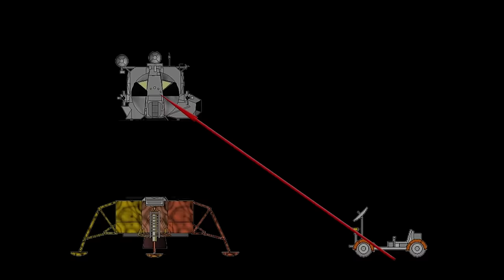KisOkos #57 | Schobert Norbi nem hisz benne! De miért? | ŰRKUTATÁS MAGYARUL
Csatornatagként előbb láthatod az új epizódokat, ráadásul reklámmentesen nézheted őket! Ezen felül extra tartalmak is várnak rád:

Schobert Norbinak kérdései támadtak, igyekszem ezeket higgadt hangnemben megválaszolni!

Ez az adás kizárólag a tudás átadásáért készült, semmiképp nem a lejáratás miatt.
Ezért arra kérek minden kommentelőt, hogy ennek fényében, sértegetésektől mentesen helyezze el véleményét a videó alatt!